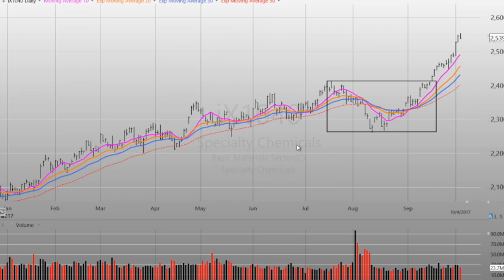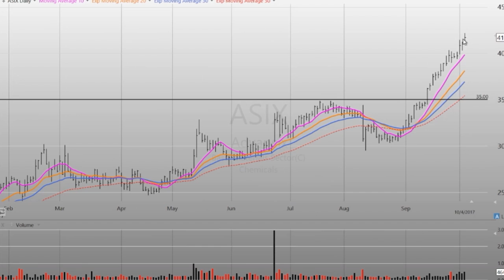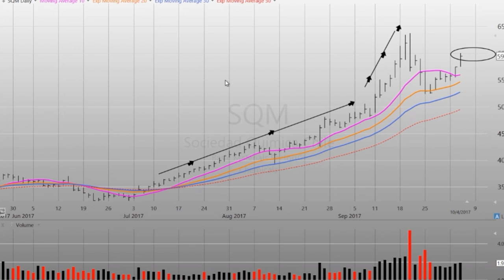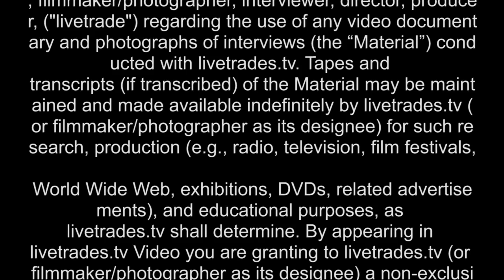LiveTrades.TV Industry Update: Chemical Stocks / $VNTR $ASIX $WLK $SQM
In this episode of LiveTrades.TV Industry Update, featured traders, CJ and Anthony take a look at Chemical stocks, specifically $VNTR $ASIX $WLK and $SQM.

LiveTrades featured traders, Anthony Verdone and CJ Agresta discuss their thoughts on the where this sector may be headed.

To follow Anthony's trades and charts please visit his profile under @WeeklyTrade.

To follow CJ's trades and charts please visit his profile under @trusttheprocesstrading.

This LIVETRADES.TV video interview contains forward-looking statements within the meaning of the Securities Litigation Reform Act. The statements reflect the Company's current views with respect to future events that involve risks and uncertainties. Among others, these risks include failure to meet schedule or performance requirements of the Company's contracts, the Company's ability to raise sufficient development and working capital, the Company's liquidity position, the Company's ability to obtain new contracts, the emergence of competitors with greater financial resources, and the impact of competitive pricing. In the light of these uncertainties, the forward-looking events referred to in this release might not occur as planned or at all.

Neither LIVETRADES.TV or any of its principals currently own or plan to own within 72 hours of publication any shares of the stocks mentioned in this video.

LIVETRADES content and productions are based on data obtained from sources we believe to be reliable but are not guaranteed as to accuracy and are not purported to be complete. As such, the information should not be construed as advice designed to meet the particular investment needs of any investor. Any opinions expressed in LIVETRADES content and productions, or other investor relations materials and presentations are subject to change. Neither LIVETRADES nor any of its data or content providers shall be liable for any errors or delays in the content, or for any actions taken in reliance thereon. All data and information is provided for informational or entertainment purposes only. LIVETRADES is not a registered broker-dealer or a registered investment advisor.